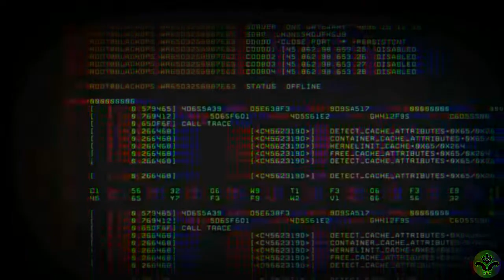TERMINATOR T-800 NEW Tracer Pack Bundle 🤖 in VANGUARD & WARZONE (Best Crossover ?)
Thank you 🙏🏻 all for checking my video  ! ! !
If you enjoy watching at any point just drop a like 👍🏻 its FREE 🆓
Dont forget to visit my instagram & twitter pages 📄
This is best ways to ask me questions ❓
Chet 💬 and stay updated with my future 🆕 posts ! ! !
Stay safe 🙏🏻 have a nice day 🙌🏻
Celebra out . . .

Tech i use :